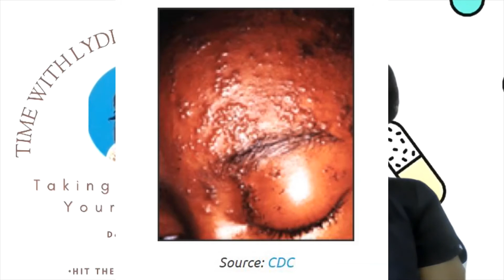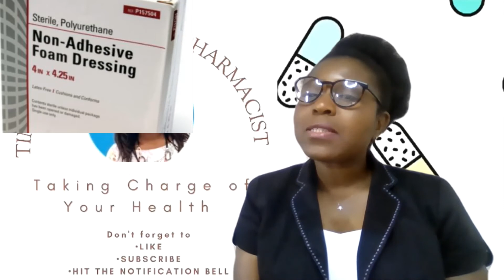Shingles | Tips for Managing Shingles | Causes, Symptoms and Complications of Shingles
Shingles Disease
Shingles is also known as Herpes zoster and Shingles is caused by a virus called Varicella Zoster. Varicella-Zoster is the same virus that causes Chickenpox. When you get chickenpox, the virus can remain inactive in the nervous system for years. A strong immune system keeps it in check but later in life, it can be reactivated when the immune system is weakened. Once reactivated the shingles virus travels along the nerve pathways to the skin producing shingles. Not everyone who has had chickenpox will develop shingles
It is estimated that one in every four people will have at least 1 episode of shingles in their lifetime.

Shingles Symptoms- How shingles start
It usually affects a specific area on one side of the body and does not cross over the midline of the body. Any part of the body can be affected.
Shingles on the eye can make the eyesore and red. Can affect eyesight and hearing and can make it difficult to move one side of the face
Shingles start with a tingling and painful feeling. Flu-like symptoms and fatigue may follow, then a Shingles rash appears a few days later, the rash develops into an itchy cluster of fluid-filled blisters similar in appearance to chickenpox. The blisters often appear in a band, stay for about a week after which they change and become yellowish in color, flatten and dry out.
 The skin remains painful until after the rash is gone. The symptom can last for between 2-4 weeks.

 It is important to see your doctor as soon as possible if you recognize any of these symptoms. Shingles diagnosisis is based on appearance and symptoms

Shingles Causes
-Old age- the reason being that as you age your immunity decreases, however, young people who appear to be otherwise healthy can also sometimes develop shingles
-Physical and emotional stress- Stress can cause the release of some chemicals that can lower your immunity
-Recently having a bone marrow transplant or an organ transplant, this is because some of the medications given in these situations can affect your immune system
- chemotherapy, HIV and AIDS

Treatment of shingles
Antiviral drugs  eg aciclovir, famciclovir or valaciclovir can be prescribed by your doctor,  An antiviral will not kill the virus but they will help stop the virus from multiplying , decrease the severity of the symptoms and prevent complications and the effect is best felt when they are prescribed within 72 hours of the symptoms starting.

Pain relief from shingles
1. Wear loose fitting clothes
2. If the blisters are weeping, then use a cool compress in a towel or a wet cloth a few times a day to keep it dry and clean
3. Cover the area with a non sticky dressing to prevent spreading the virus. Avoid the use of sticky plasters as these can slow down the healing process
4. Take paracetamol or Ibuprofen to help with the pain
6. Calamine lotion can cool and sooth the skin to relieve itching
7. Do not use topical antibiotics as they can slow down the healing process
8. Try carrying out some gentle exercise as that can keep your mind off the discomfort
9. Colloidal oatmeal baths can help relieve the itch by speeding up the drying of the blisters

Complications of shingles
1. Post herpetic Neuralgia
This is the most common complication of shingles and it is a very severe intense pain that persist after the rash has gone. It occurs as a result of nerve damage and can last for months. Normally resolves between 3-6 months but can last for years and in some cases can be permanent. This pain can cause sleepless nights emotional stress and or depression
2. Eye Problems
Ulceration and permanent scarring of the surface of the eyes can develop when shingles affect the eyes. You can also develop inflammation of the eye and Glaucoma which is a build up of pressure in the eye
3. Ramsay Hunt Syndrome
This occurs when shingles affects certain nerves in your head. This can cause earache, hearing loss, dizziness, Vertigo, numbness and paralysis of the face, loss of taste. This can be treated if treatment of symptoms is started early.
4. There can also be a loss of pigmentation and scarring at the site of infection
5. A bacterial infection can also develop if it is not properly treated.
6. Rare complications like inflammation of the lungs, liver, brain, and spinal cord